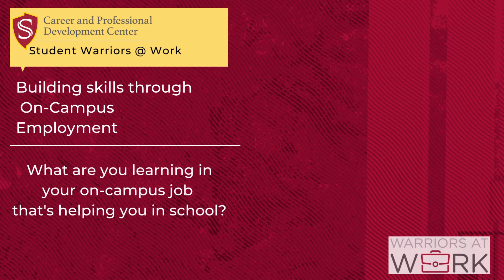Student Warriors @ Work: Jose Navarro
MA Counselor Ed student, Jose Navarro, shares skills he's developed in his coursework and on-campus employment